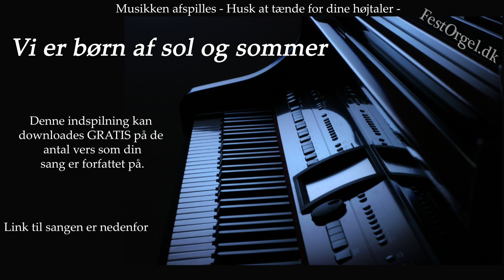Vi er børn af sol og sommer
Bemærk: sangen er ikke gratis mere med næsten, under 3 kr. pr. mp3fil

 men i slægt med blæst og regn.
 Vi er født, hvor bøgen grønnes,
 og i ly af hæk og hegn.
 Der er sang i sprogets toner,
 der er sang i mindets røst,
 der er sang, når havets bølge,
 ruller ind mod klit og kyst.